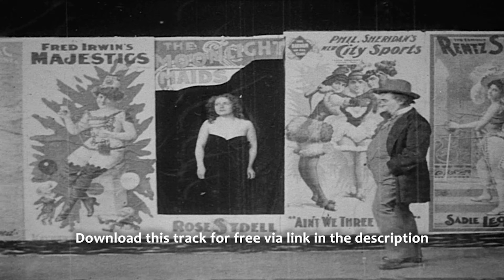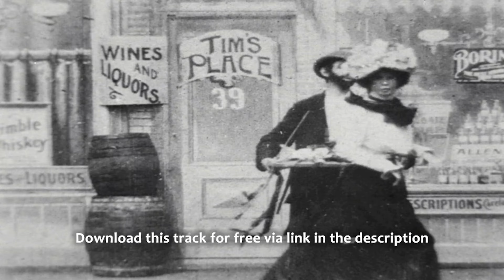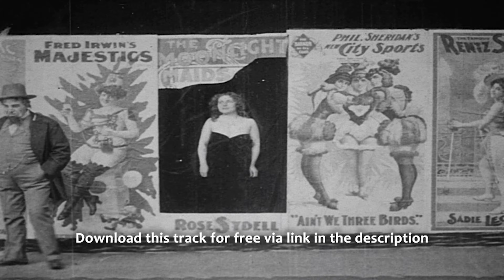✅ Comedy Funny Silly Background Music For Videos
🔥Please read this information before using our tracks!
You have a SIMPLE choice:

1. If you DON'T need to monetize your video with this music:
 ⁃ Don't worry about that. You can use this track for free without monetization

 2. If you NEED to monetize your video with this music:
 - We’ll add your channel to the "Whitelist Content ID"

IMPORTANT!!!
If you become our patron it's also included:
- ALL our tracks
- Unlimited downloads
- 10 new tracks each month
- Flexible versions
- Support 24/7
- You can monetize your videos with ALL our tracks

You can use our no copyright track Comedy Background Music as background music in your video vlog, podcast, film, review, presentation, teaser, promo, advertising, showreel, commercial, etc

Questions?